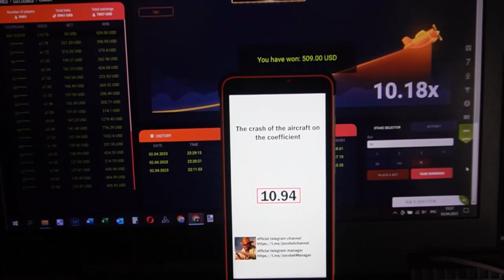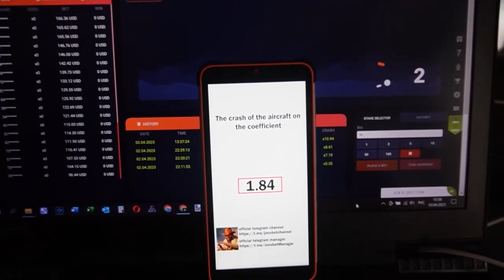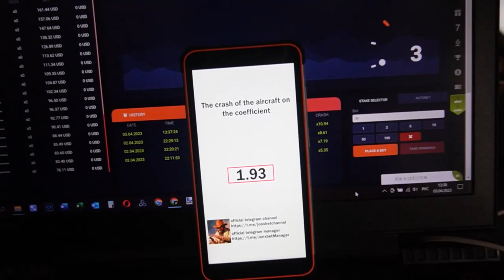Script-helper for Aviator Predictor on online site 1xbet made me happy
Hey men you are all at this channel. On portal 1xBet tirelessly gives me money on the account balance. See this short video all the way to know just how it's working. The cheat enables me to accurately play easily and I can not worry that I would have lost the bet. Simply the ordinary fiction. Bye bye ladies and gentlemens See you at in bet winner.

linck for telegram account for communication